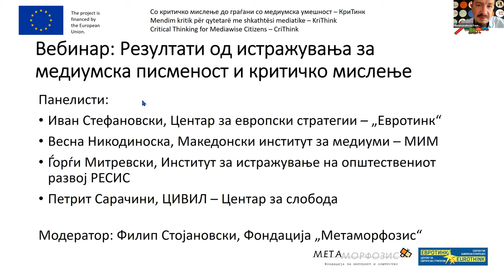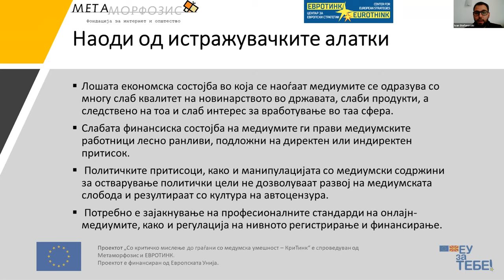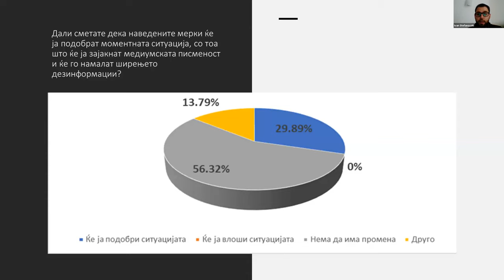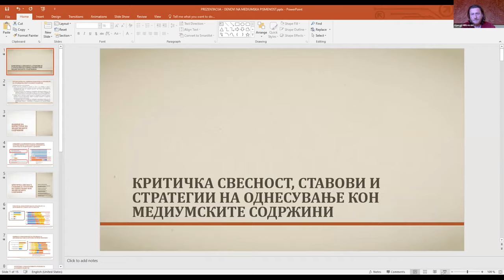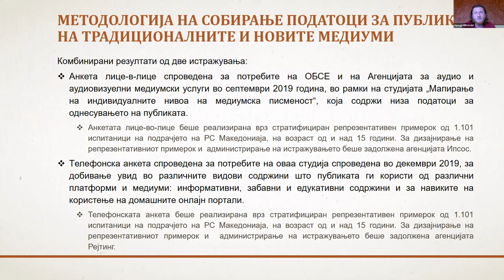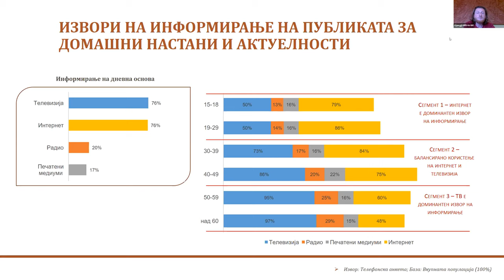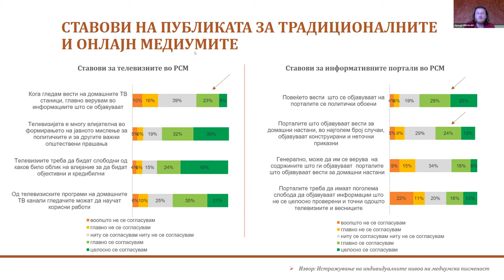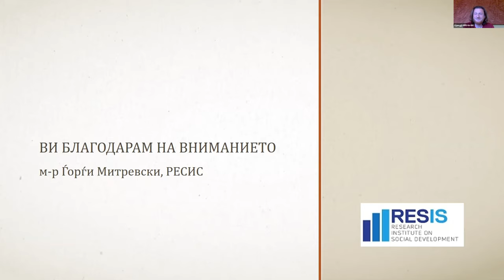Резултати од истражувања за медиумска писменост и критичко мислење (28 окт.)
На 28 октомври  во рамките на Деновите на медиумската писменост, проектот „Со критичко мислење до граѓани со медиумска умешност – Критинк“, спроведуван од „Метаморфозис“ и „Евротинк“ со поддршка на Европската Унија, организира јавна панел-дискусија на која се анализираа резултатите од истражувања за медиумска писменост и критичко мислење спроведени во претходната година, како и искуствата од терен за едукација во оваа област.

Во рамките на настанот прв пат беа претставени резултатите на истражувањето спроведено во рамките на „Критинк“ за односот на новинарите кон медиумската писменост.

Панелот овозможи компаративна дискусија врз основа на сознанијата од истражувањата спроведени за АААВМУ од страна на РЕСИС за користењето на медиумите и родовите аспекти во програмите, како и студиите на МИМ и ЦИВИЛ за говорот на омраза и другите форми на злоупотреби на медиумскиот простор.

Панелисти на настанот:

    Иван Стефановски, Центар за европски стратегии – „Евротинк“
    Весна Никодиноска, Македонски институт за медиуми – МИМ
    Ѓорѓи Митревски, Институт за истражување на општествениот развој РЕСИС
    Петрит Сарачини, ЦИВИЛ – Центар за слобода

Модератор: Филип Стојановски, Фондација „Метаморфозис“